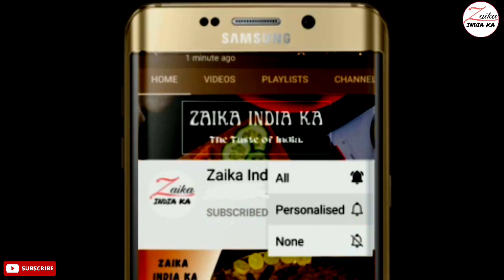Green Egg Masala | अंडा मसला रेसिपी | Egg Masala Curry | Anda masala Recipe | Zaika India Ka Recipea